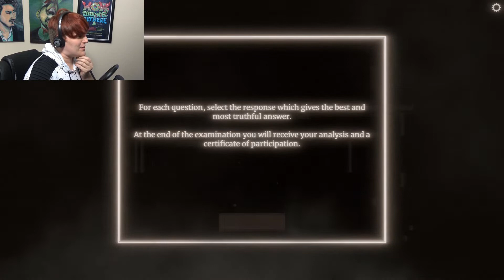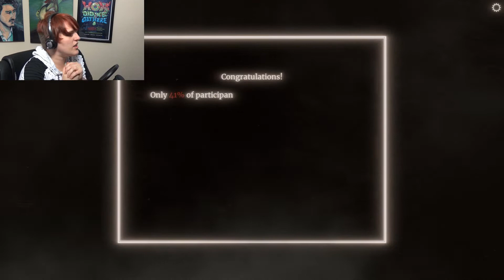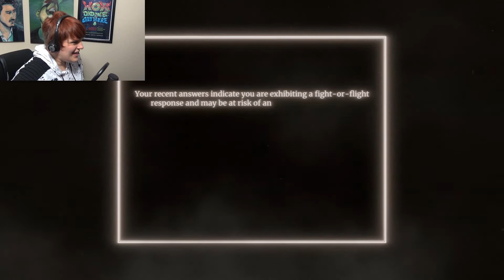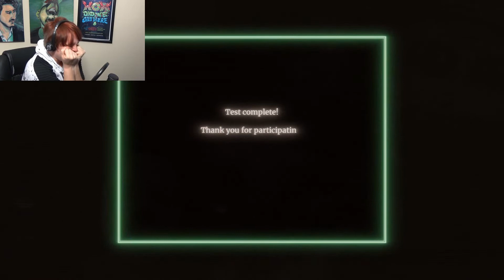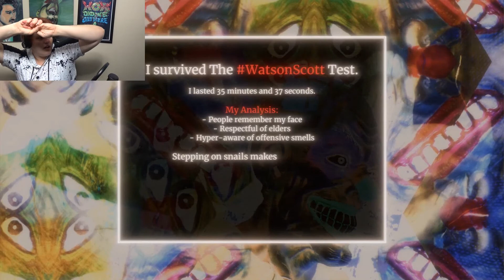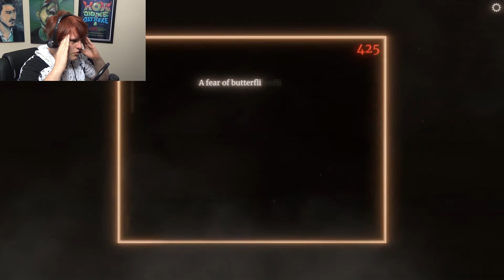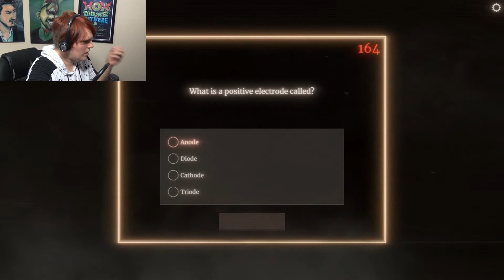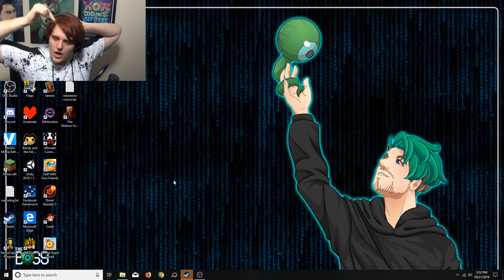SCARIER THAN ANY MATH TEST! | The Watson-Scott test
Taking a test has never been so scary!